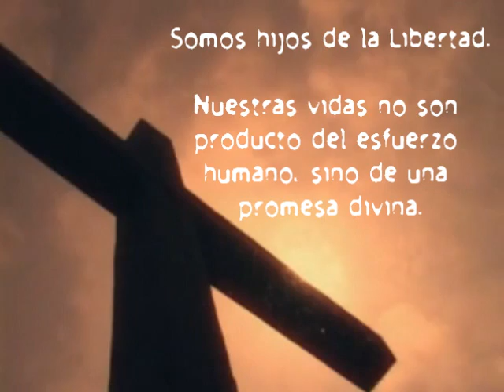God's Creation (HD)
This is a video I made to show people that life is amazing and how God has made everything perfect and flawless. Enjoy!